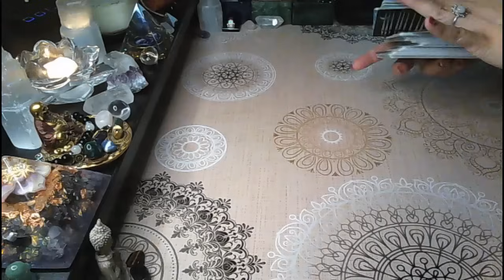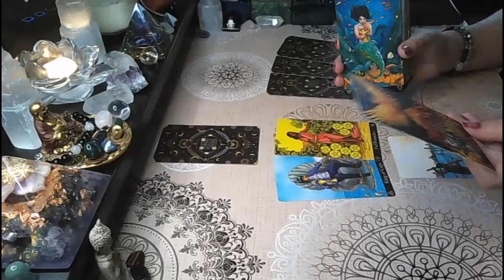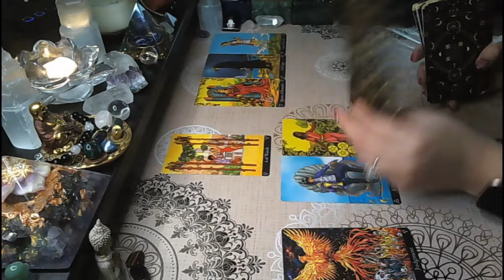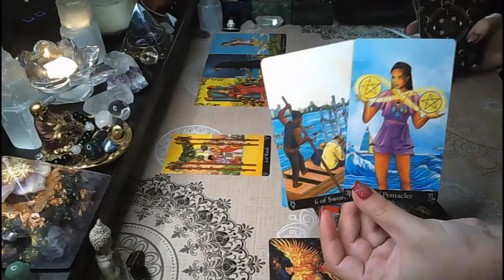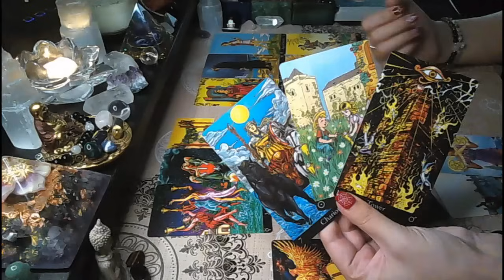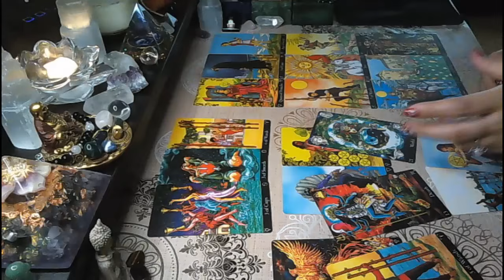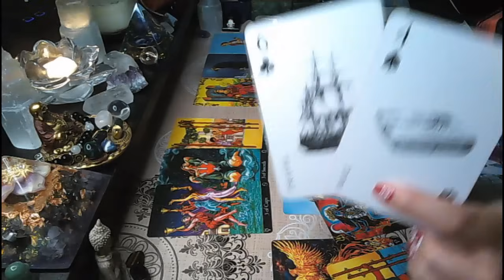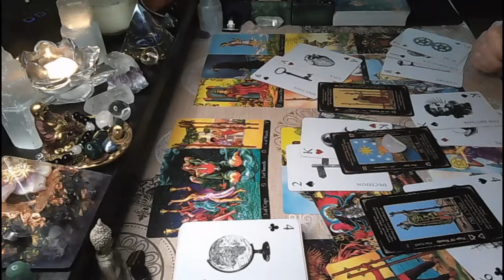Pisces♓-Someone's getting bad news because of your GREAT news🥳Big change🤯An important conversation🥂🌈